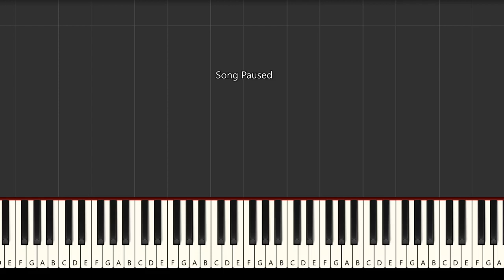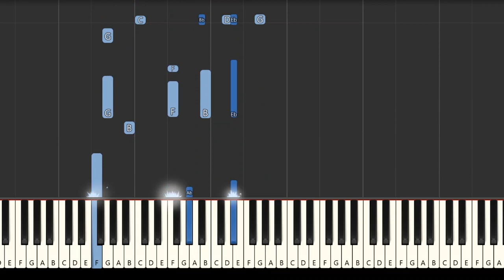Janet Jackson - Any time, Any place (C minor) [Synthesia] (Piano tutorial)